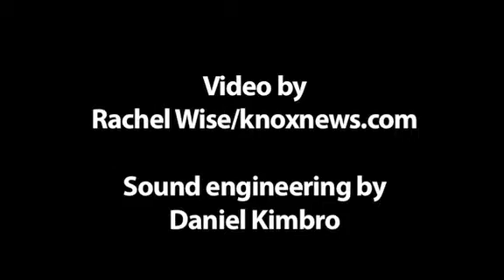'Heartache is a Four-Letter Word' by Aquariums with Samantha Harlow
Aquariums and Samantha Harlow perform "Hearthache is a Four-Letter Word" on WDVX's Blue Plate Special. and see more videos from the Blue Plate Special